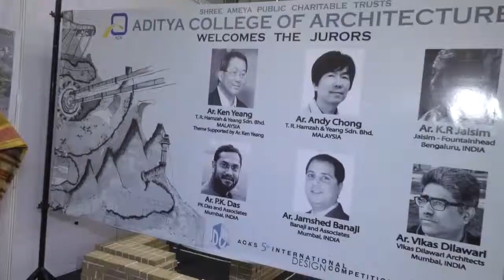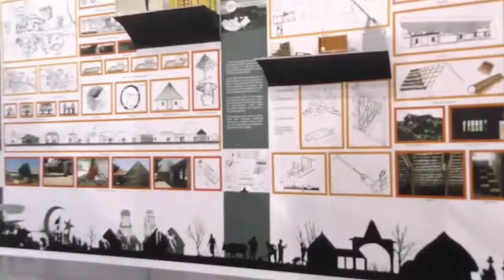Architect Shashi Prabhu At Opening Of Borivali Design Fest 201702